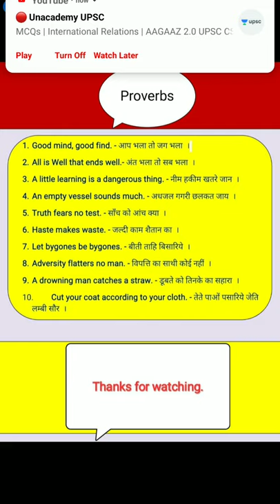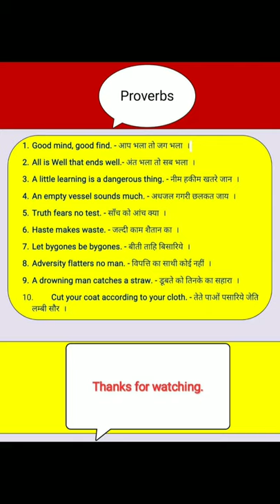10 unique Proverbs English to Hindi | Proverbs English to Hindi with meaning detail Explanation.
10 unique Proverbs English to Hindi | Proverbs English to Hindi with meaning detail Explanation.

Hello friends, iss video mein maine 10 unique Proverbs ko achhi tarah se explain kiya English to Hindi with exampt and detail Explanation ummeed karta hu video pasand aayegi.

My Product:-
my computer
my english grammer book for english speaking
my computer book
my comuter table furniture
my chair
My favourite book

All is well that ends well in hindi meaning
All is well that ends well meaning
All is well that ends well sentence
All is well that ends well proverb in Hindi
All is well that ends well proverb meaning
All is well that ends well proverb sentence
All is well that ends well
A little learning is a dangerous thing
A little learning is a dangerous thing meaning
A little learning is a dangerous thing in Hindi meaning
A little learning is a dangerous thing sentence
A little learning is a dangerous thing proverb in Hindi
A little learning is a dangerous thing proverb meaning
A little learning is a dangerous thing proverb sentence
An empty vessel sounds much
An empty vessel sounds much meaning
An empty vessel sounds much meaning in Hindi
An empty vessel sounds much sentence
An empty vessel sounds much proverb in Hindi
An empty vessel sounds much proverb meaning
An empty vessel sounds much proverb sentence
Truth fears no test
Truth fears no test meaning
Truth fears no test meaning in Hindi
Truth fears no test sentence
Truth fears no test proverb in Hindi meaning
Truth fears no test proverb meaning
Truth fears no test proverb sentence
Haste makes waste
Haste makes waste meaning
Haste makes waste meaning in hindi
Haste makes waste sentence
Haste makes waste Proverb meaning in Hindi
Haste makes waste Proverb sentence
Let bygones be bygones
Let bygones be bygones meaning
Let bygones be bygones meaning in Hindi
Let bygones be bygones sentence
Let bygones be bygones proverb meaning in Hindi
Let bygones be bygones proverb sentence
Adversity flatters no man
Adversity flatters no man meaning
Adversity flatters no man sentence
Adversity flatters no man proverb
Adversity flatters no man proverb meaning in Hindi
Adversity flatters no man proverb sentence
A drowning man catches a straw
A drowning man catches a straw meaning
A drowning man catches a straw sentence
A drowning man catches a straw proverb
A drowning man catches a straw proverb meaning in Hindi
A drowning man catches a straw proverb sentence
Cut your coat according to your cloth
Cut your coat according to your cloth meaning
Cut your coat according to your cloth meaning in Hindi
Cut your coat according to your cloth proverb meaning
Cut your coat according to your cloth sentence
Cut your coat according to your cloth proverb sentence

idioms and phrases.